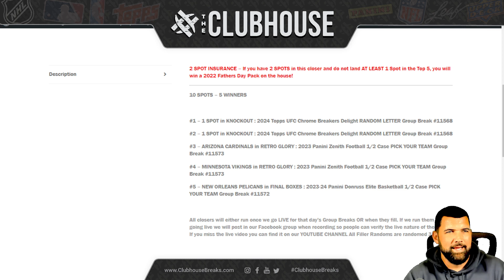CLOSER #2 : UFC Chrome #11568 + Zenith FB #11573 + Elite BK #11572